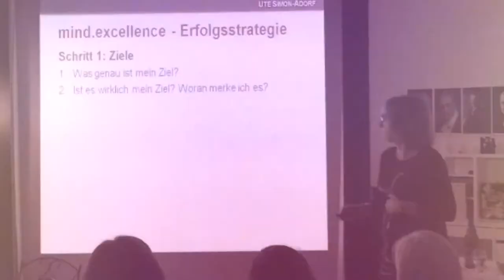Philosophischer Salon Frankfurt Vortrag: Mental stark Mental Coach Ute Simon-Adorf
MENTAL STARK WENN ES DARAUF ANKOMMT - Philosophischer Salon Frankfurt - Vortrag:  Mental stark mit Ute Simon-Adorf